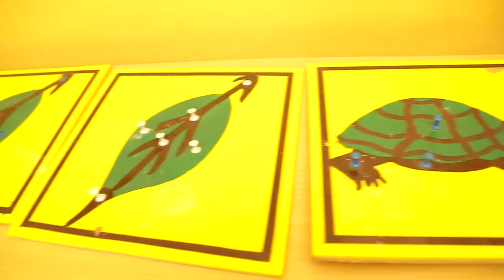APATA MEMORIAL SCHOOL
Apata Memorial School is a high-achieving, mixed, day and boarding school, which has modern hostel facilities for both boys and girls. We are proud of our history of success and of the national recognition we have received.

Apata Memorial School is well known as a "place for excellence" and our academic, artistic, and community achievements place us among the top schools in Nigeria.